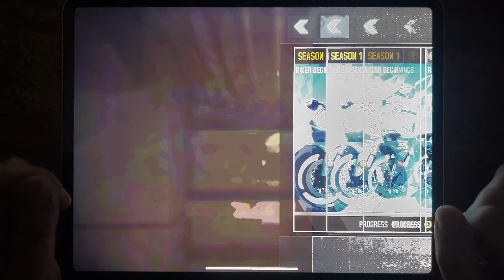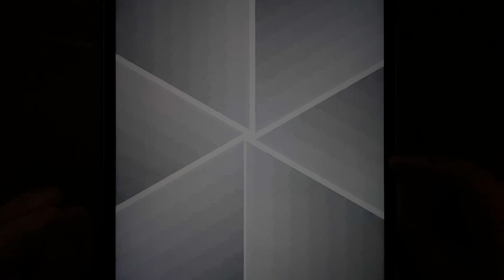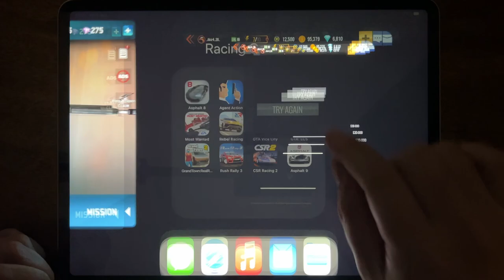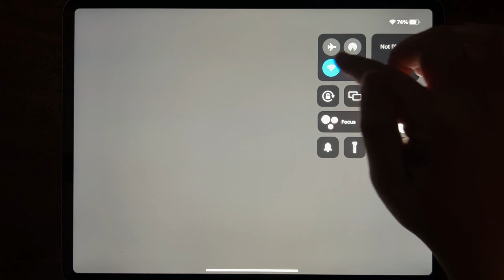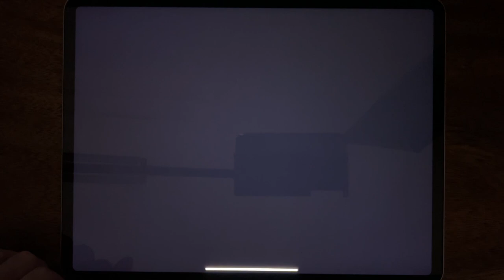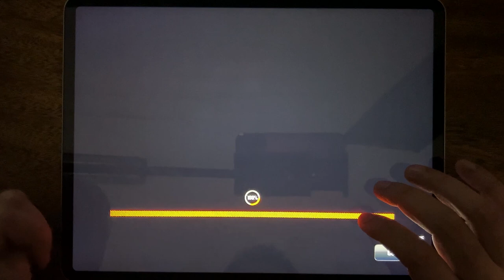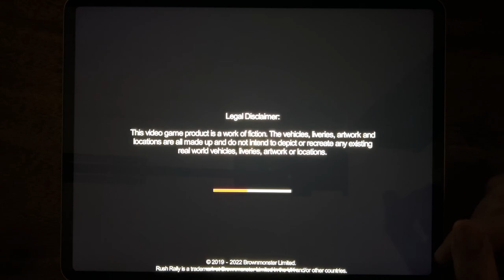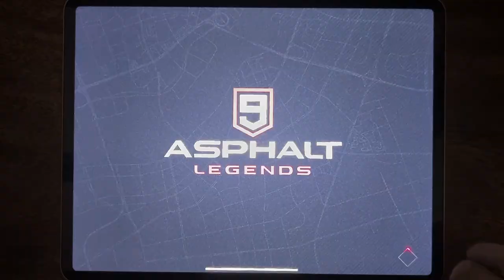Asphalt 8, Agent Action, Sniper Honor,s Sniper 3D, Most Wanted, Rebel Racing, GTA Vice City...